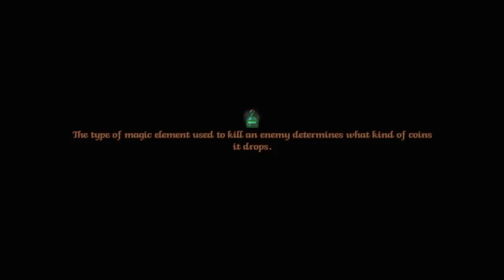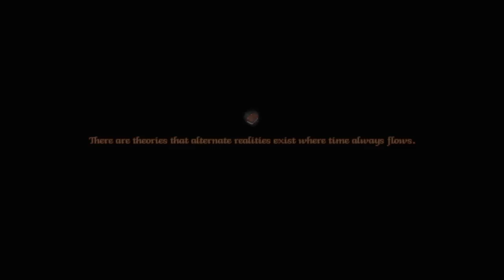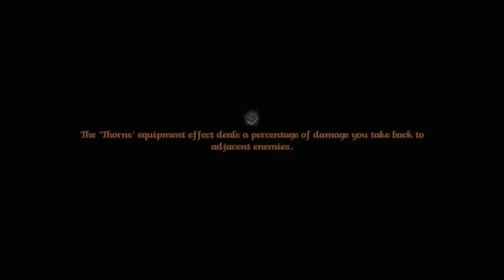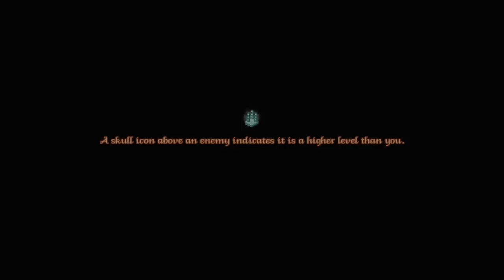Fates of Ort - Open World Sandbox Fantasy RPG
Fates of Ort Gameplay with Splattercat! Let's Play Fates of Ort and check out a game where you'll hold back the apocalypse by embracing the power of the gods.